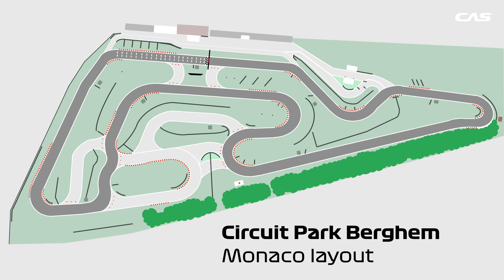Heftige maar eerlijke strijd!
De eerste race sinds de lockdown vanwege het coronavirus was meteen een klassieker: gein naast de baan, en heftige maar eerlijke strijd op de baan. Op speciaal verzoek de zeldzame Monaco layout.